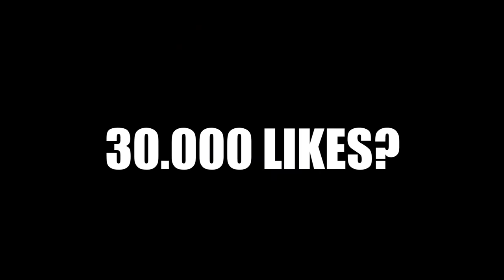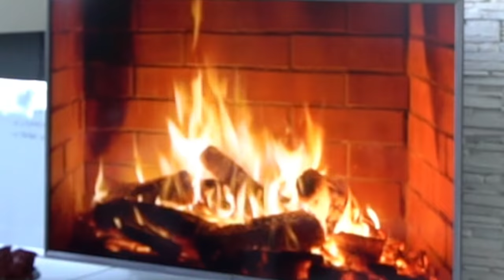TOBOGANE cu APĂ care au fost INTERZISE! ⚠️